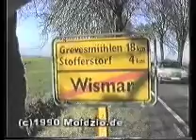Wismar 1990, noch DDR